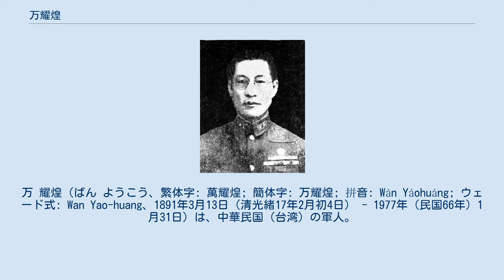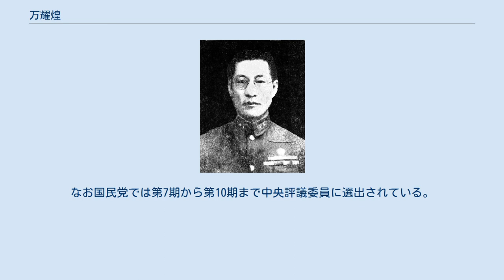万耀煌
万 耀煌（ばん ようこう、繁体字: 萬耀煌; 簡体字: 万耀煌; 拼音: Wàn Yàohuáng; ウェード式: Wan Yao-huang、1891年3月13日（清光緒17年2月初4日） - 1977年（民国66年）1月31日）は、中華民国（台湾）の軍人。
湖北軍（鄂軍）出身で、後に国民革命軍に属して北伐や反蔣介石派討伐等で活躍した。
日中戦争期には軍事教育分野で活動している。
旧名は奇。
字は武樵。
晩号は硯山老人。
 清末に両湖師範附属高等小学を卒業後、陸軍第21混成協第41標所属の軍人となる。
続いて湖北陸軍特別小学、武昌陸軍第三中学と進学し、何応欽・谷正倫らと同期になった。
1911年（宣統3年）10月、武昌起義（辛亥革命）が勃発すると、万は革命派として上海に向かい、滬軍都督府督練処処長に任ぜられる。
まもなく湖北に戻り、湖北軍政府作戦参謀兼戦時総司令部督戦参謀として、漢陽防衛戦に参加した。
 中華民国成立前後に居正の紹介で中国同盟会に加入し、後に国民党に加入し、1912年（民国元年）秋に保定陸軍軍官学校歩兵科第1期に入学し、1914年（民国3年）11月に卒業した。
その後、陸軍大学正則班第5期に進学し、1919年（民国8年）12月に卒業している。
湖北省に戻った後の1921年（民国10年）春、蔣作賓・李書城らの「湖北自治運動」に参加し、湖北督軍王占元追放に尽力した。
その後、万耀煌は第21混成旅旅長夏斗寅配下となり、同旅参謀長に任ぜられて湖南省瀏陽県に駐屯している。
 1926年（民国15年）、万耀煌は夏斗寅の命を受けて広東省で蔣介石に対面、夏の易幟について話し合った。
そして夏の第21混成旅は易幟して国民革命軍鄂軍第1師となり、まもなく独立第14師と改編、万は副師長兼参謀長に任ぜられている。
以後、夏に従って北伐に従軍した。
翌1927年（民国16年）4月、夏が反共クーデターを起こして葉挺に敗北、安徽省安慶に逃れて新編第10軍に再編されると、万は同軍第1師師長となった。
同年9月、新編第10軍が第27軍に改組されると、第1師は第65師に改められ、引き続き万が師長を務めている。
北伐後も夏の配下として反蔣軍と戦闘を交えた。
 1931年（民国20年）1月、万耀煌は陸軍第13師師長に任ぜられ、夏斗寅の指揮下で紅軍（中国共産党）討伐に従事したが、このときは大敗を喫した。
1933年（民国22年）、第13師を率いて江西省に移り、撫州警備司令兼第8縦隊副指揮官として引き続き紅軍討伐に従軍している。
1935年（民国24年）4月、陸軍中将銜を授与され、10月には第25軍軍長兼第5縦隊司令、第2綏靖区指揮官に昇進した。
翌年冬、西安事件が勃発すると、蔣介石に随従していた万も張学良らによって一時拘禁されている。
 1937年（民国28年）、日中戦争（抗日戦争）が勃発すると、万耀煌は上海防衛戦（第二次上海事変）に参戦した。
翌年3月、軍事委員会将官研究班主任兼軍官訓練団教育長に任ぜられる。
さらに第15軍団軍団長兼武漢衛戍副総司令として武漢防衛戦（日本側呼称：武漢作戦）に当たったが敗北した。
1939年（民国28年）1月、貴州省遵義で陸軍大学教育長に就任し、後に同大学を重慶に移転させている。
1942年（民国31年）6月、成都で中央陸軍軍官学校教育長に就任した。
1945年（民国34年）6月、中国国民党第6期中央監察委員に選出されている。
 1946年（民国35年）4月、万耀煌は王東原の後任として湖北省政府主席に任命される。
翌月には同省保安司令と軍管区司令も兼ねた。
1948年（民国37年）4月、省政府主席から退き、南京中央訓練団教育長に就任している。
国共内戦で国民党の敗北が定まると、万は台湾に逃れた。
1949年（民国38年）10月、革命実践研究院院務委員兼主任に任ぜられ、さらに国民党中央改造委員会幹部訓練委員会主任委員も兼ねている。
1953年（民国42年）、病気により辞職し、総統府国策顧問に転じた。
なお国民党では第7期から第10期まで中央評議委員に選出されている。
 1977年（民国66年）1月31日、病没。